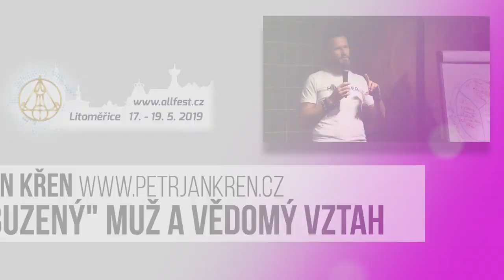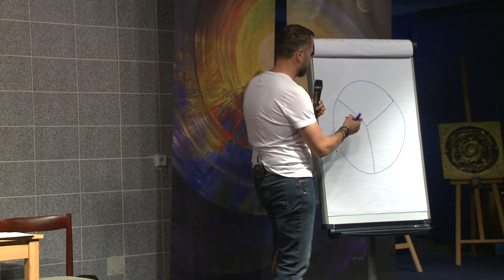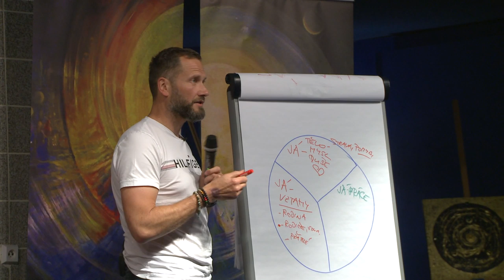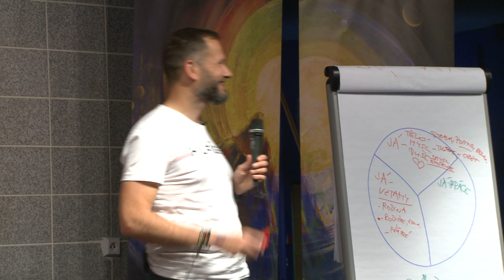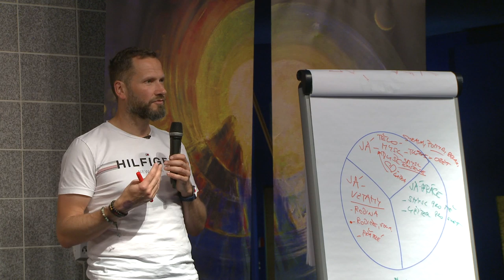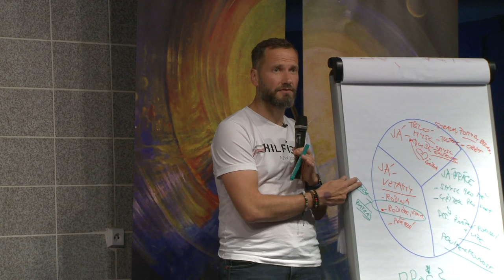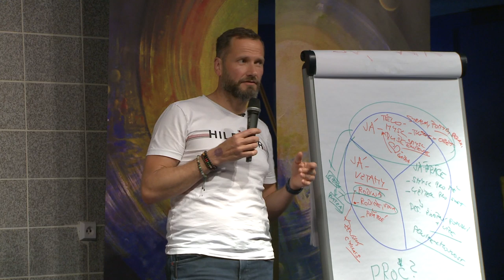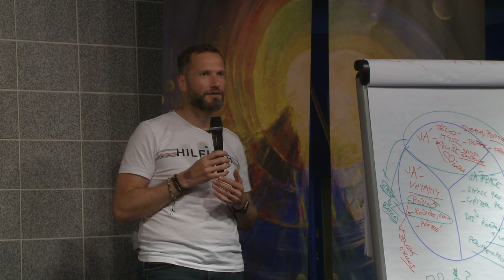Petr Jan Křen: Probuzený muž a vědomý vztah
Jak najít sám sebe a být spolutvůrcem vědomého vztahu?
Dnešní doba dává na výběr často pouze extrémní varianty. Buď něco jsem nebo ne. Buď jsem konzumní, povrchní a stejně tak přistupuji i ke svému vztahu. Nebo jsem oduševnělý, duchovně založený, prožívající napojení na Vesmír, trávící mnoho času v meditacích, na seminářích apod., hledám stejně naladěnou ženu. Ale co když jsem obyčejný chlap, který jen cítí, že tak jak žil do dnes už nechce ani už nemůže. Ale jak z toho ven, když nechci ani jeden extrém? Co dělám špatně, že mi nefungují vztahy? Jak porozumět vlastní partnerce? Co udělat, aby porozuměla ona mně? Tyto a další otázky budeme společně zkoumat a hledat na ně odpovědi.